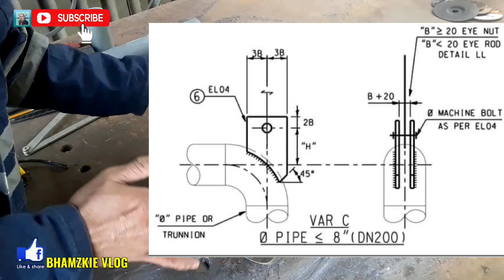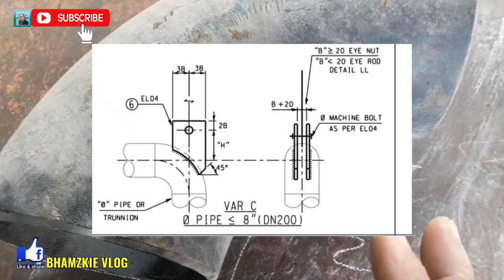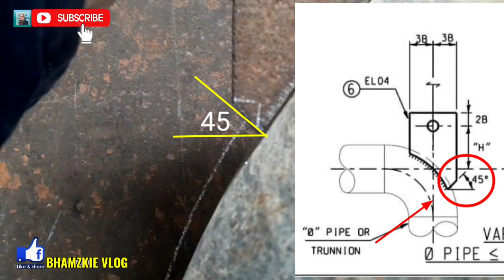HOW TO LAYOUT PLATE FOR ELBOW SUPPORT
Hello mga ka Metal pasensya na ta medyo hirap tayo sa english😁request kasi ito ng isang din nating ka metal na ibang lahi kaya intindihin nyu nalang ang english ko😁
At kung gusto nyu rin kumuha ng idea sa madaling paraan ng pag layout ng elbow support gamit ang plate,panoorin nyu lang eto mga ka metal,Salamat po👍

Bhamzkie Vlog

how to layout elbow support
trunion support
dummy support
hanging support
plate support